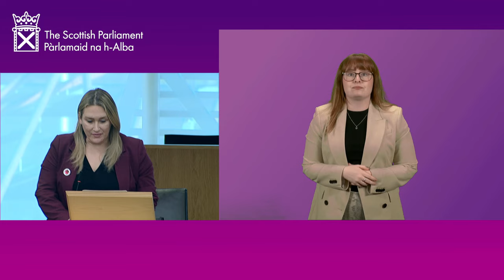First Minister's Questions (BSL) - 7 November 2024